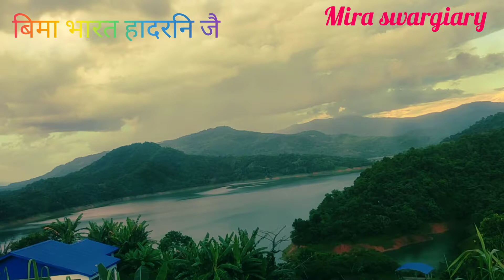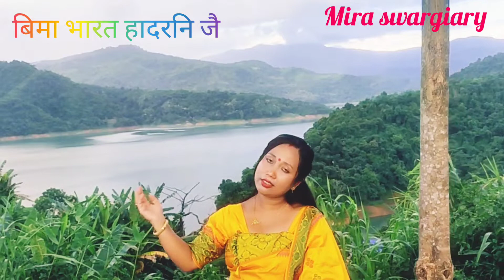HajwHimalaya coversongभारत उदांस्रि सान IndependenceDay2022/15 August Special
@Mira Fouji wife lifestyle  Hajw Himalaya cover song//भारत उदांस्रि सान Independence Day 2022
independenceday music video
bharat udangsri song albam